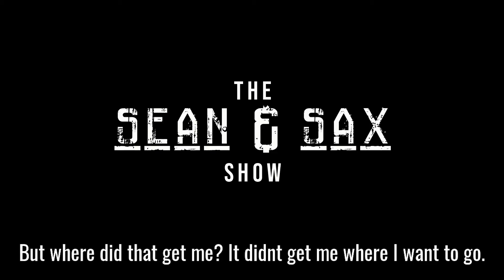Putting All The Cards On The Table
Here is a nugget from the episode, "Building New Relationships"

Talk to your spouse, friends and associates about it.